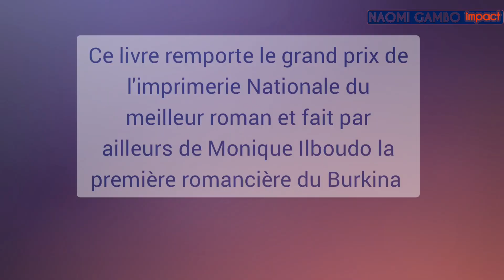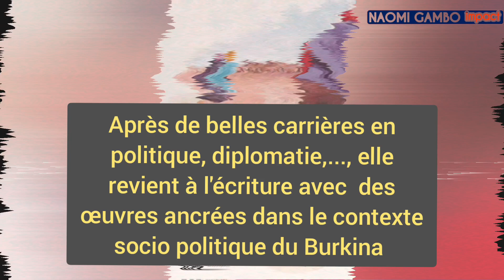Femmes inspirantes: À la découverte de Monique Ilboudo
Monique Ilboudo incarne la force et la résilience à travers son parcours inspirant. En tant qu'écrivaine engagée et militante pour les droits des femmes au Burkina Faso, elle a utilisé sa plume pour donner une voix aux voix silencieuses et pour défendre l'égalité des sexes. Son travail est une source d'inspiration pour tous ceux qui luttent pour un monde plus juste et inclusif. Dans cette vidéo, nous vous faisons un bref portrait de cette femme impactante.